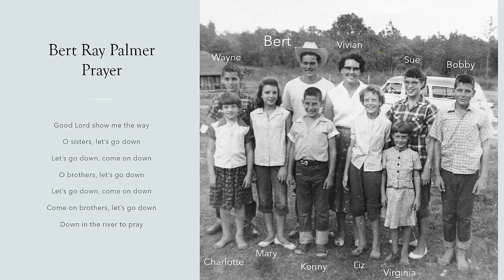Bert Palmer Celebration of Life - Funeral Slideshow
Bert Palmer April 29, 1939 to February 28, 2023

Bert passed at 83. He was one of nine siblings who lived on a family homestead established almost 100 years ago. He was the caretaker of the family homestead. Before the family home went through a devastating fire, twice a year the Prather-Palmer families would gather there.

Over the last couple of years he showed his son what needs to be done and passed on the torch to the next generation. The family homestead has now seen four generations.